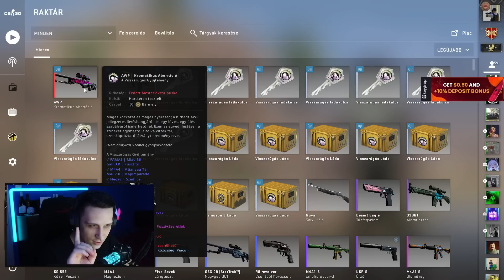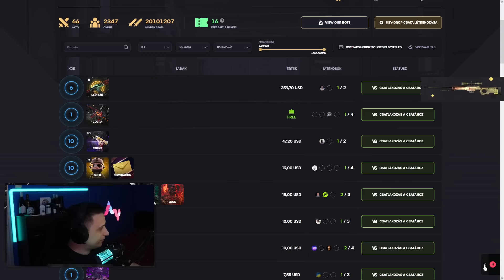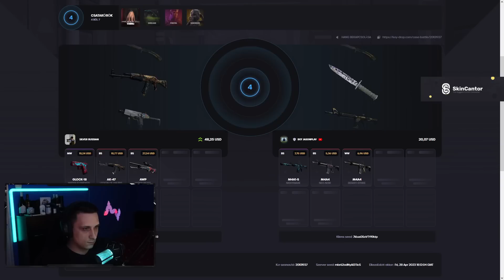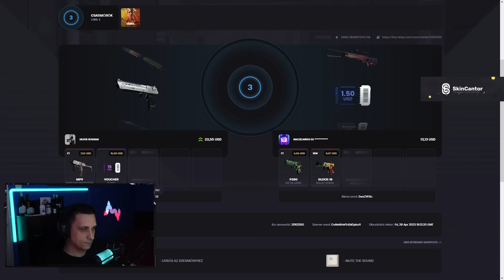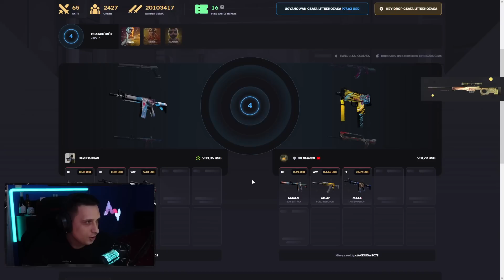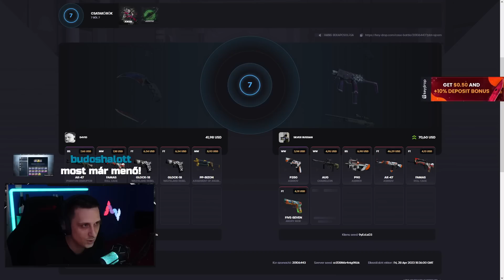LEGDURVÁBB NO SCOPE AMIT VALAHA LŐTTEM😱 | CS:GO STREAM PILLANATOK #19